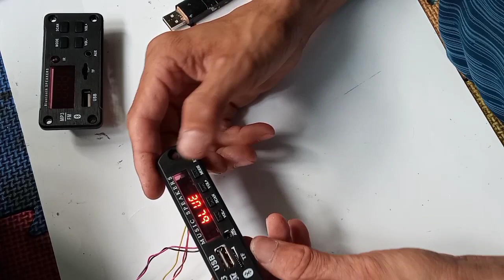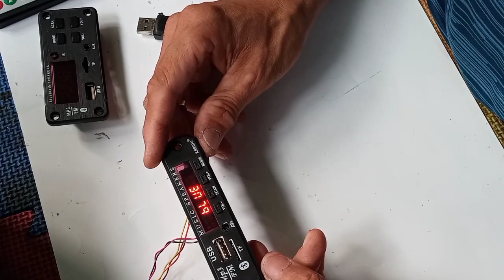wireless bluetooth comparison